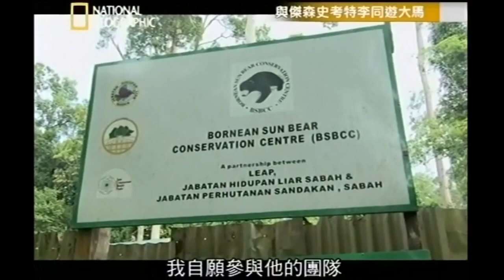Sun Bear Rescue | Sun Bears with Jason Scott Lee & Siew Te Wong | BSBCC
Sun Bear Rescue. Sun Bears with Jason Scott Lee & Siew Te Wong.

NATIONAL Geographic Channel (NGC) has again been selected as a major platform to help Malaysia Tourism Promotion Board (MTPB) promote Malaysia as a top travel destination in Asia.

Called Malaysian Journey: Rainforest, the new installment will be presented by Hollywood star and martial artist Jason Scott Lee, and will start airing on April 21 on NGC's global network.

This year's installment of Malaysian Journey will focus primarily on Malaysia's famous rainforest regions.

This section features biologist and conservationist - Siew Te Wong at Bornean Sun Bear Conversation Centre (BSBCC) in Sabah.